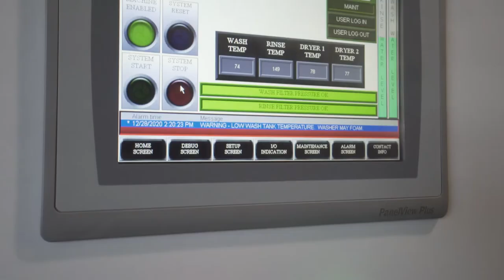Renegade Parts Washers Passion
We are passionate in delivering quality American Manufactured Parts Cleaning Systems.